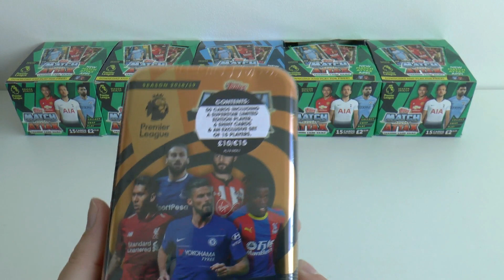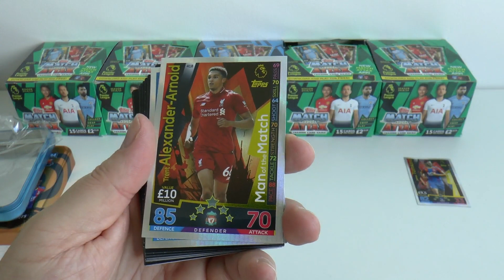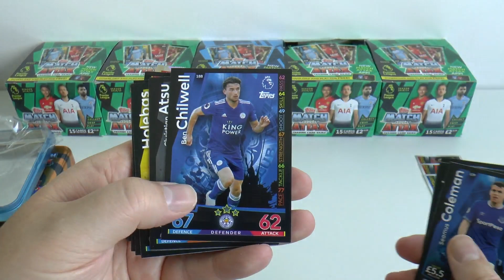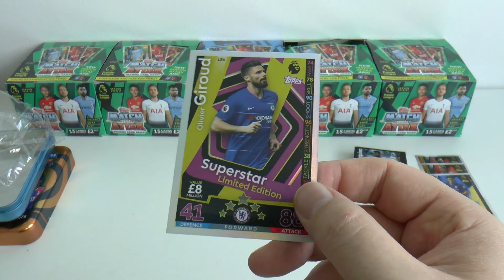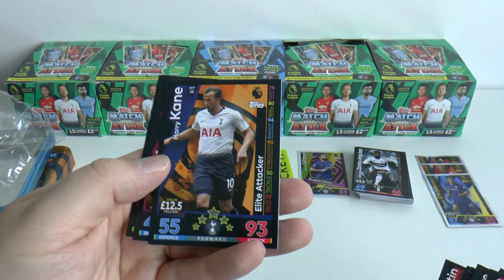GIROUD LIMITED EDITION ⚽ MEGA TIN | MATCH ATTAX PREMIER LEAGUE 2018-19 Trading Cards ⚽ Topps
"Elite Attackers" MEGA TIN opening for the Topps Match Attax Premier League 2018-19 Trading Card Game.